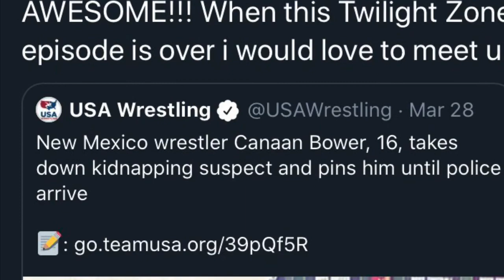Hometown Heroes With Canaan Bower 17 Year Old Hero!